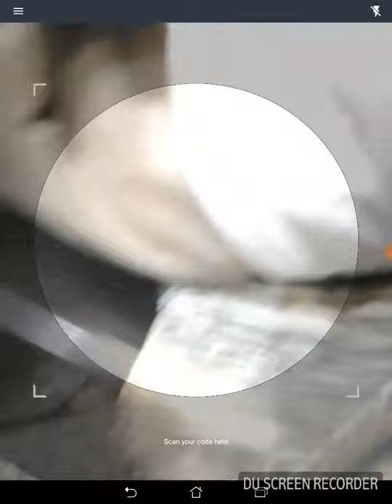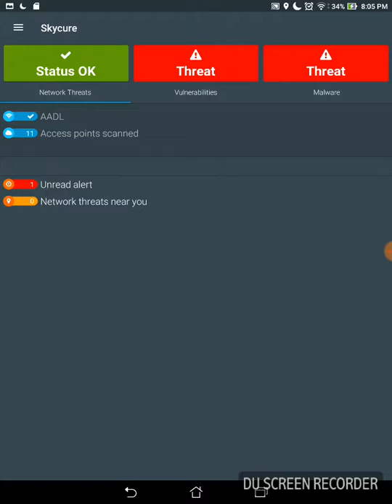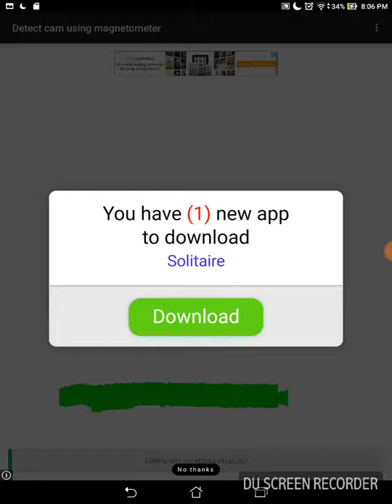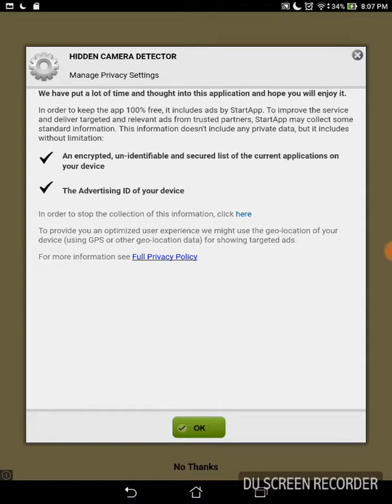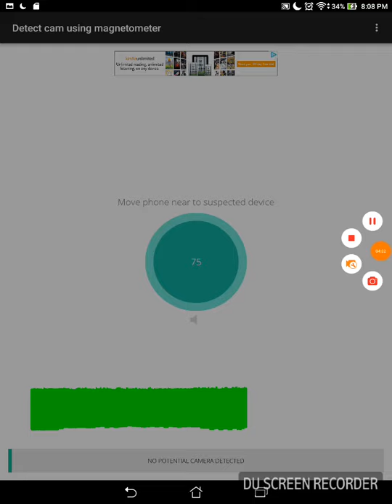MORE METABOLONICS TACTICS...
A "FAMILY ORIENTED" COMMUNITY LIBRARY. ANN ARBOR, MICHIGAN